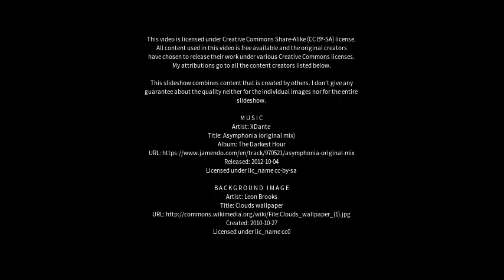Best places to visit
Best places to visit - Molina de Segura (Spain) Best places to visit - Slideshows from all over the world - City trips, nature pictures, etc.